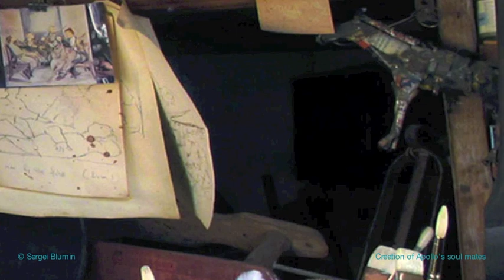© Sergei Blumin. Creation of Apollo's Soul Mates, New York, 2020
Music and art works   –   composed, created and performed by Sergei Blumin